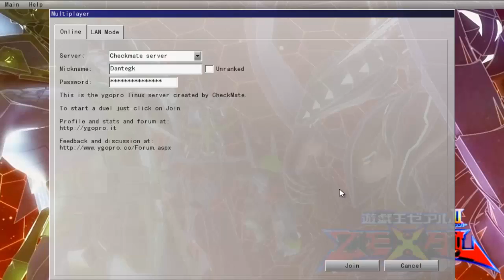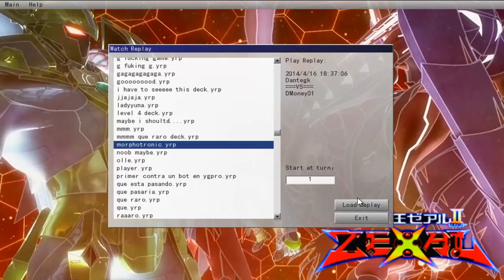Morphotrónico vs Evilswarms Dantegeka El duelista en línea Episodio 10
Ls evilsarms son divertidos